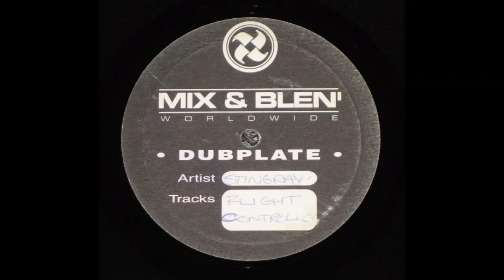Unknown Dubplate Drum & Bass DnB Mix & Blen Stingray ID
Unknown dubplate from my collection. Label says Stingray - Flite Control, but its different to the released track with the same name.
Can anyone identify this tune or confirm the label info?
(1810a)